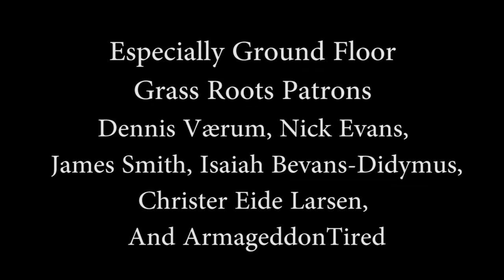Nick 2: Mostly Scalp Massage Plus Manwell's Secret Plan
Be awesome by clicking here and playing all these videos.